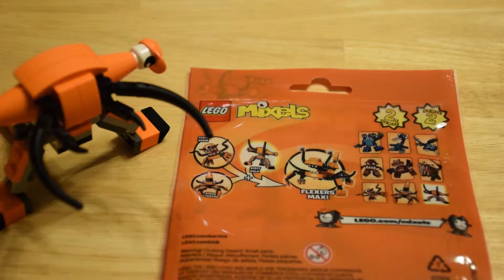Lego - Mixels - Balk - 41517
This is Balk from the Mixels on Cartoon Network. If you haven't seen Mixels, then search YouTube for some examples of this crazy show. The Lego Mixels are fun, and Balk is one of 3 that merge together to create a much larger Mixel. Mixels can be merged to create anything you want as well. Just like LEGO is meant to be.